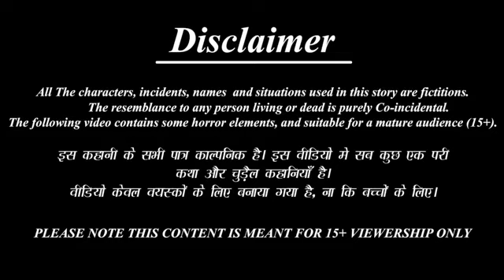new# kahani ful# video upload# ❤️❤️👍👍